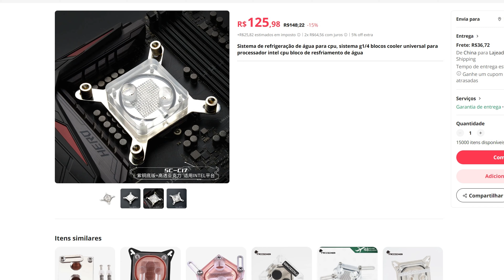A GRANDE BURRICE DOS WATER COOLERS CASEIROS 🤮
Meu nome é Braian e seja bem vindo ao maior canal de Water Cooler do Mundo.

É complicado, porém é por causa de alguns verdadeiros animais que hoje o cenário de Water Cooler Custom no Brasil  é do jeito que é.

A única sorte é que vocês que acompanham o nosso trabalho já sabem de toda a verdade sobre o assunto.

É por conta das pessoas que querem inventar moda de montar um Water Cooler caseiro que os Water Coolers Custom ficaram com a fama de problematicos.